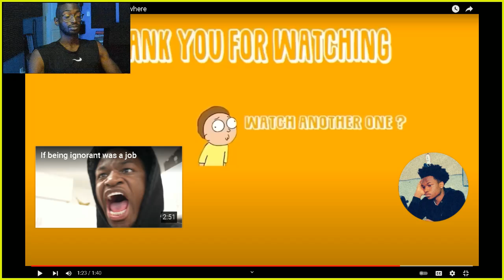reacting to Lenarr Young When you hang your clothes anywhere reaction ! EianTheProducer Tv